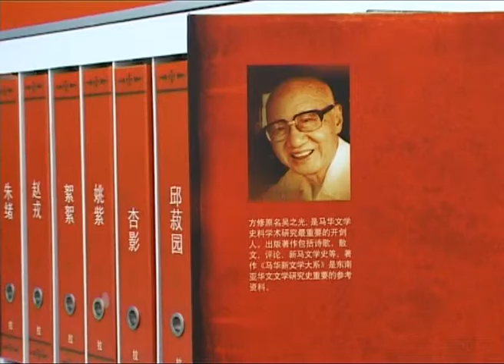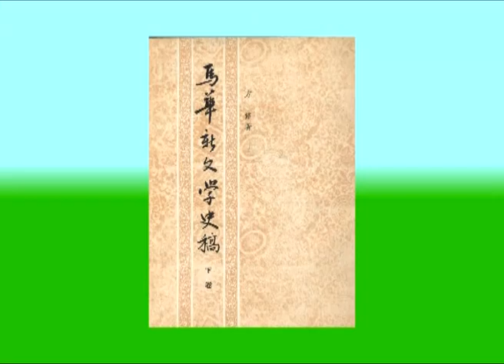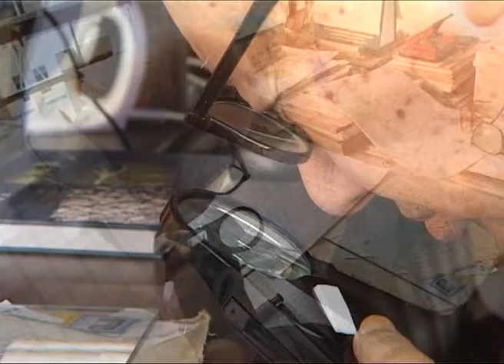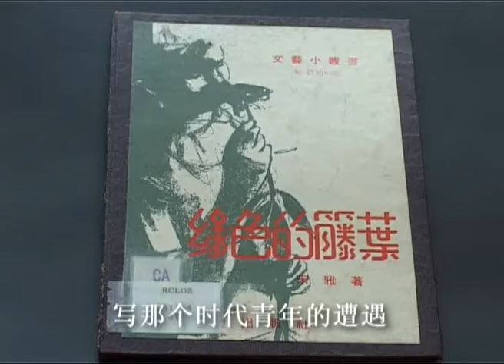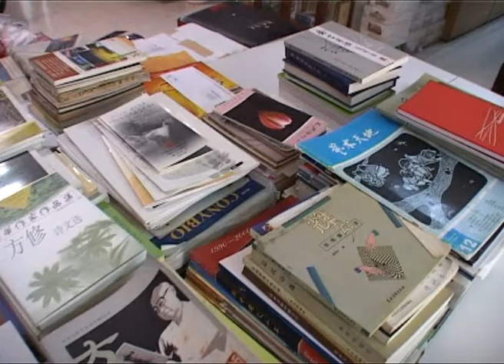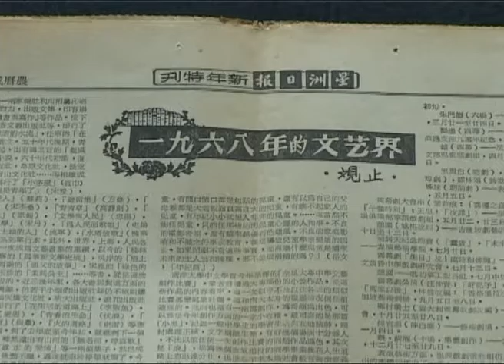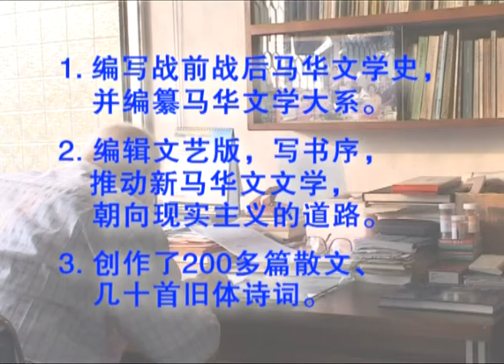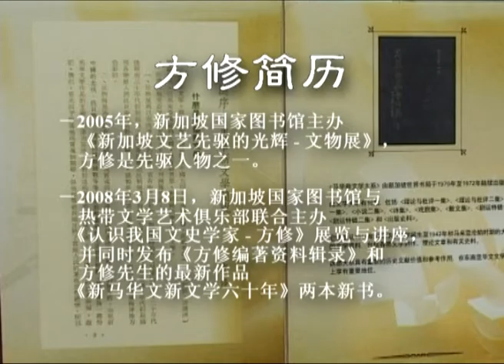谈心论艺说方修 - 新马华文文学史奠基者（纪录片）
由新加坡国家图书馆 (National Library Board) 委托 Almighty Media 制作的纪录片。影片访问了方修本人和25位深深了解方修的学者、作家和家属，多面向呈现这位在学术和创作上都有极大贡献的新加坡文艺先驱人物。